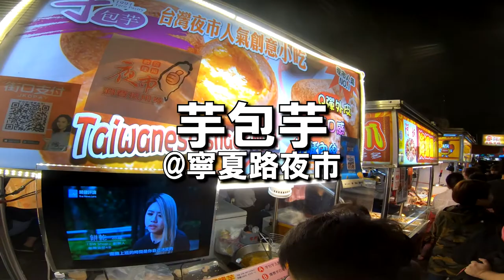【台湾旅行】台湾各地でひたすら食べまくる動画！Part.13（巻末Map付き）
美味しいものが目白押しの台湾・台南、台北、新竹の三つの街でで、ローカルフードをひたすら食べまくり！

Part.13では、グルメタウン台南の名物蝦ご飯や、最近にわかに日本でも有名になってきた台北のガチョウ料理などをご紹介。

もちろん夜市B級グルメやかき氷も登場します。

‹目次と時間›
00:00:00　集品蝦仁飯@台南
00:01:10　一點刈包@台南
00:02:25　上海生煎包@台北　臨江街観光夜市
00:04:20　阿城鵝肉@台北
00:05:49　芋包芋@台北　寧夏路夜市
00:06:59　阿忠氷店@新竹

‹使用楽曲›
【Tech game】by 清水裕介

‹撮影データ›
撮影日時：2019年11月
撮影場所：台北　台南　新竹
撮影機材：

蟹みそ小籠包食べ比べ！台湾各地でひたすら食べまくる動画！Part.10